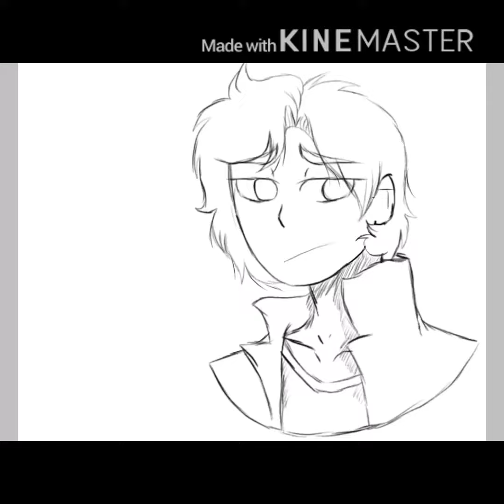Johnny Cade Speedpaint {Redraw}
Hello Everyone and I am finally back with another video. I made a redraw of my old Johnny Cade  Speedpaint from a year ago and wanted to give it a try again and I think it turned out way better then the last one. I am gonna be uploading Speedpaints a lot more often now and I hope everyone enjoys!